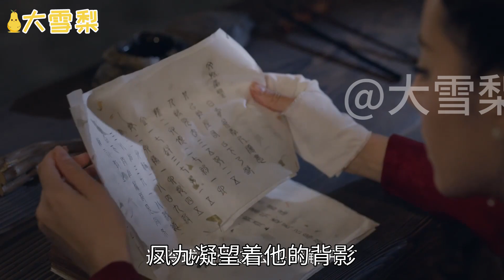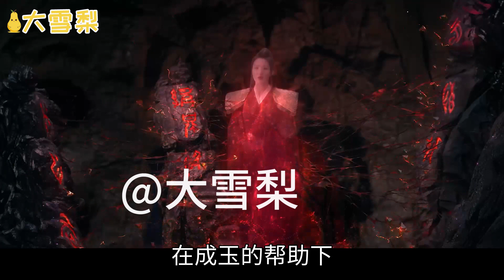情深缘浅终不相负枕上书番外十八